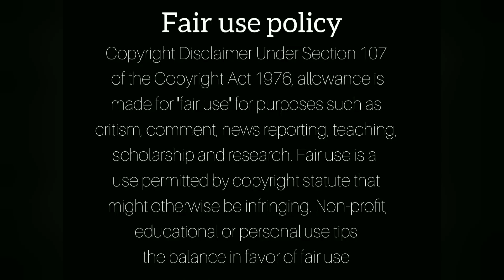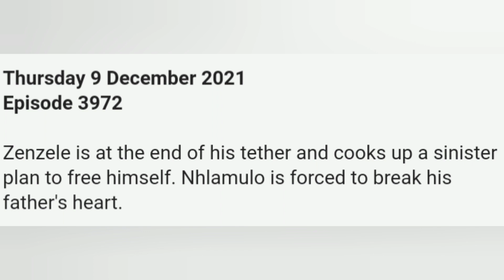Scandal 06 December 2021: Zenzele turn a new leaf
Scandal today
Scandal teasers
Scandal full episode